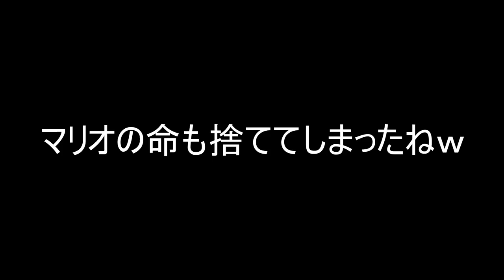1回のミスも許されない連続TAS乗りコースがヤバ過ぎるwww『マリオメーカー2』